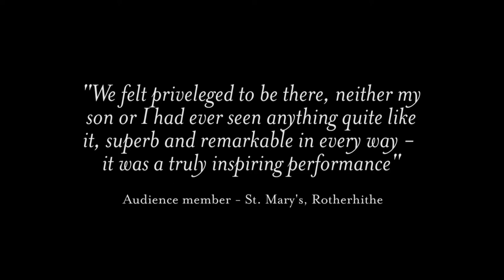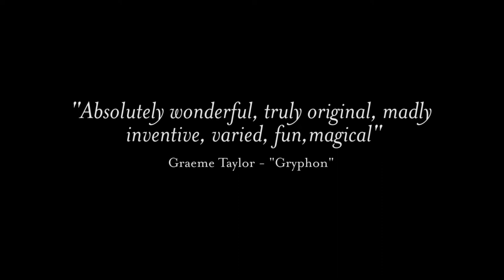One Voice, One Cello & A Mad Belgian - Live Showreel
The duo One Voice, One Cello & A Mad Belgian are a truly unique and exciting ensemble.  They consist of Englishman Rupert Gillett & Belgian Jennifer El Gammal, armed with only a cello, a soprano sax, their two intertwined singing voices and an occasional melodeon.  Using this stripped down and quirky combination, they produce a sound which is far bigger than the sum of its parts.  They are folk singers, jazz improvisers, chamber musicians and storytellers, and their live performances are known for their grace, wit and virtuosity.  Lush and soaring melodies, toe tapping rhythms, gorgeous vocal harmonies or wild jazzy excursions:  all of these things could happen in a show.

“With obvious roots in jazz and folk, they have achieved that often sought after position of sounding unique. This talented duo display exceptional musicality. They have a sound and that sound is accessible and unlike anything else. Real beauty that does not fail to impress!”

-Superglad Music